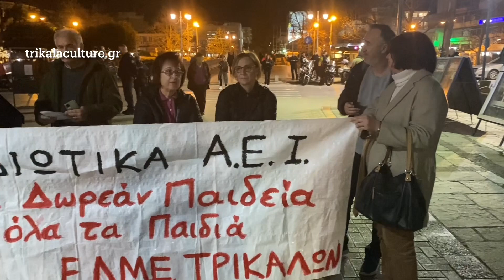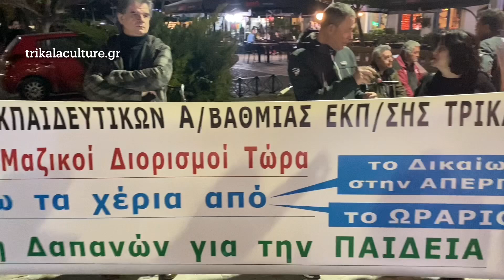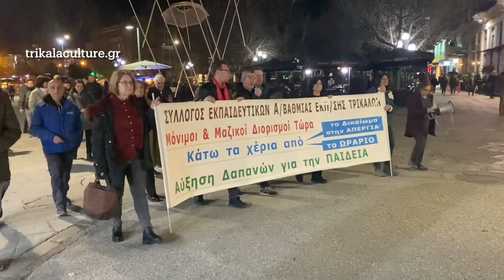Συλλαλητήριο ενάντια στην ιδιωτικοποίηση των πανεπιστημίων